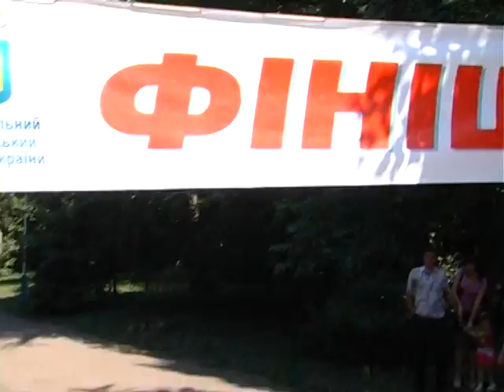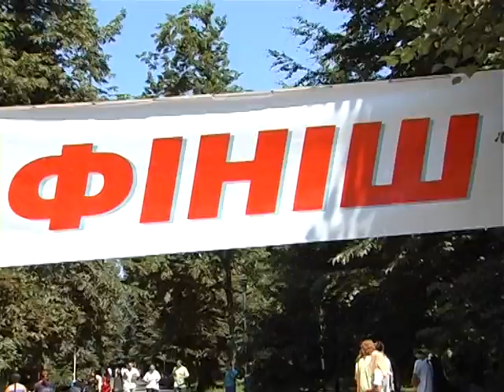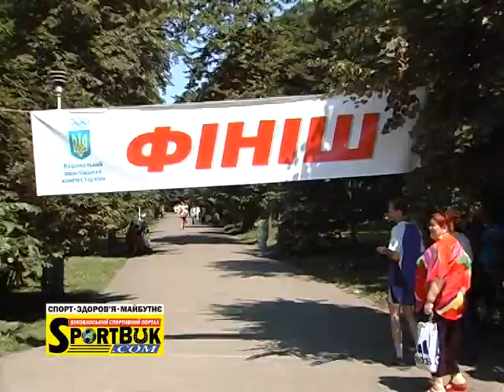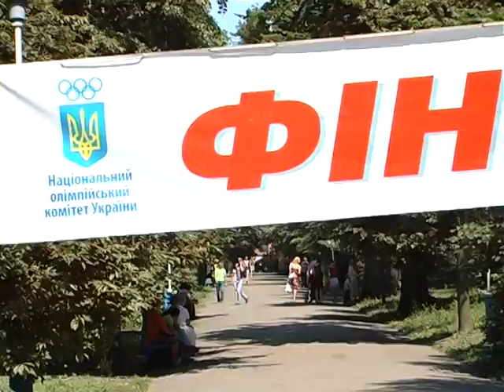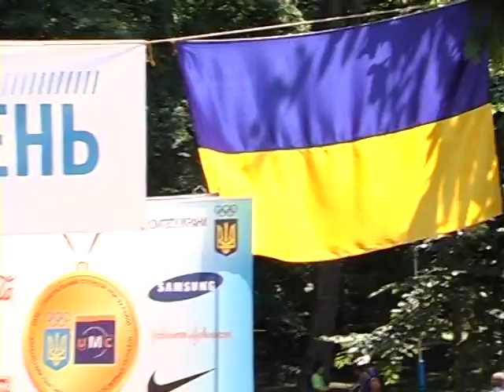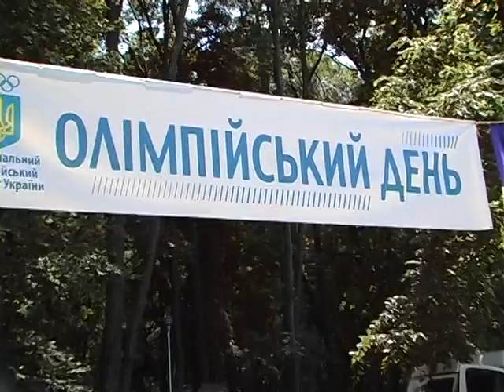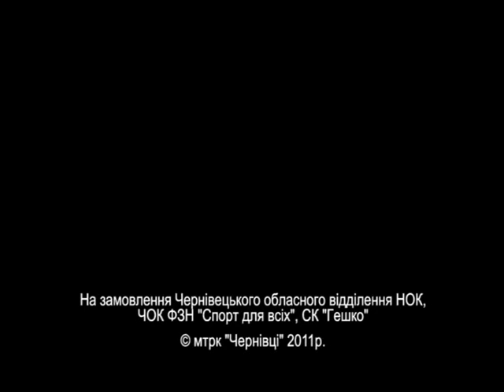Олімпійський день у Чернівцях (18.06.2011)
18 червня 2011 р. у Центральному парку культури і відпочинку ім. Т. Шевченка, на майданчиках СОУ «Буковина», стадіоні ДЮСШ №1, тенісних кортах ОДЮСШ відбулися спортивно-масові заходи в рамках «Олімпійського дня». Деталі і фото - на sportbuk.com (Георгій Мазурашу).
Відео телеканалу «Чернівці»